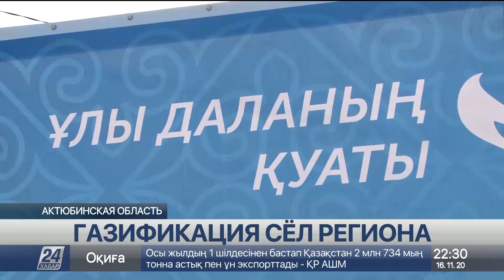Голубое топливо провели в село Болгарка Алгинского района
В Актюбинской области газифицировали ещё один населённый пункт. Голубое топливо провели в село Болгарка Алгинского района. В ближайшее время  газ появится  и в селе Сарыкобда. Таким образом, к концу года газом будут обеспечены уже 97% жителей Алгинского района.